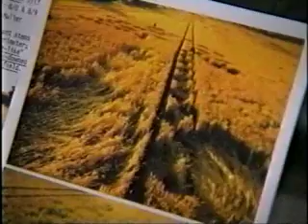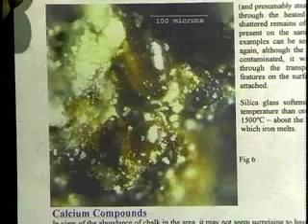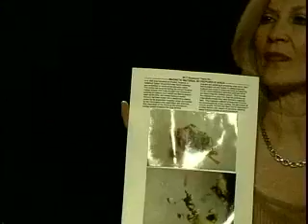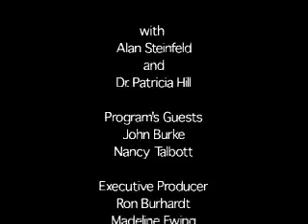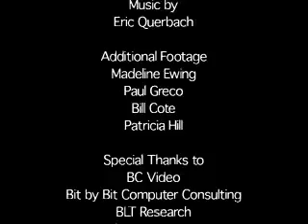Earth Energies: Investigations into Geo-physical Mysteries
BEYOND: Investigations into Geo-physical Mysteries, with Alan Steinfeld and Patrica Hill. Interviews with John Burke and Nancy Talbot.